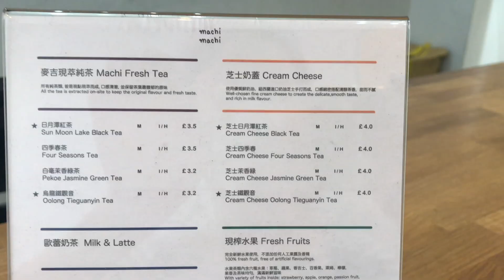周杰伦光顾过的奶茶店—the milk tea shop Jay Chou visited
伦敦唐人街，59 Shaftesbury Ave, Soho, London W1D 6LF